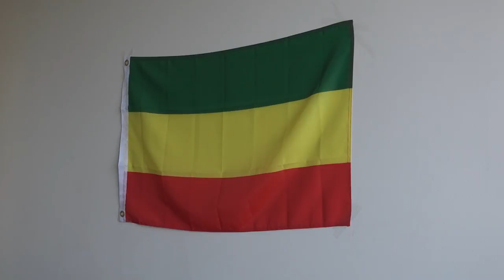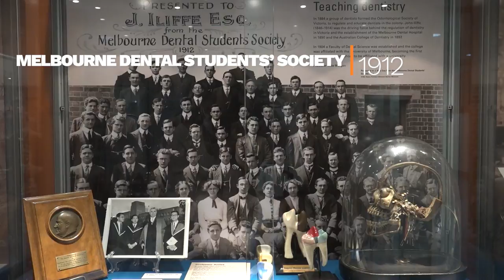From refugee to dental student & entrepreneur: Meet Elshadaie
Starting your own small business while studying is no easy feat.

But then Elshadaie has overcome difficult challenges before - having been born and raised in an African refugee camp.

Determined and hard-working, he's now a third-year 🦷 🎓 Doctor of Dental Surgery student with entrepreneurial sights: sharing his family's Ethiopian coffee beans with Melbourne. ☕️

This video of his compelling life journey will give you all the feels.

📺 Video created by: Ruth Brook